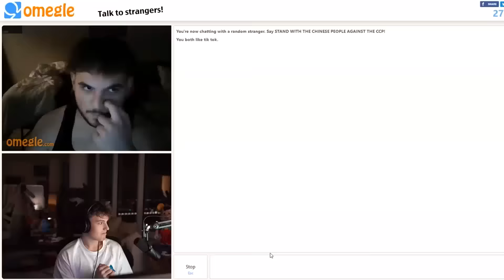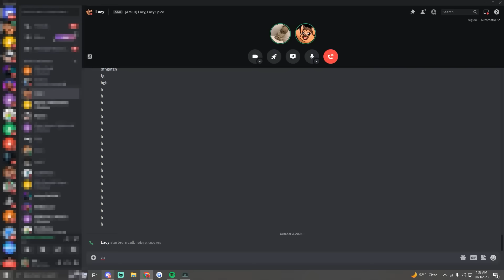Asking Girls on Omegle to 1v1 on Fortnite (for $1,000)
I went on Omegle and asked people to 1v1 on Fortnite for $1,000 and this is how it went...